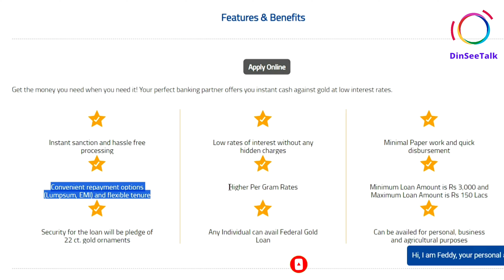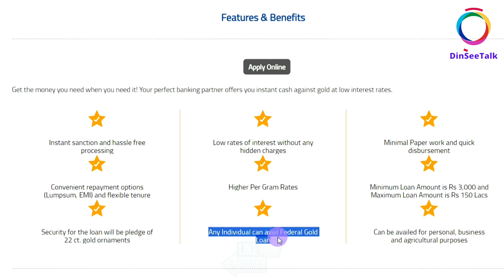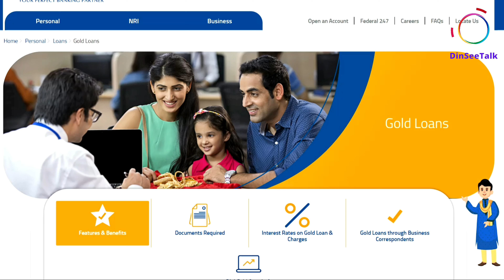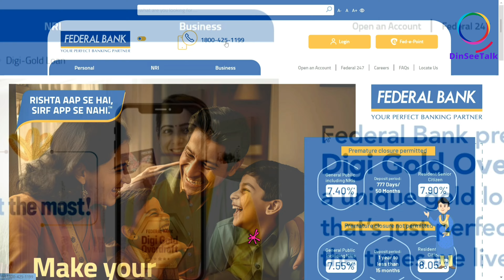Federal Bank Gold Loan Review | Federal Bank Gold Loan Apply Kaise Kare | Federal Bank Gold Loan OD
Federal Bank offers gold loans starting at 8.99% p.a. for loan amounts up to Rs 1.5 crore and for tenures of up to 3 years. Applicants can avail Federal Bank gold loan by pledging 22 carat gold ornaments. The bank also provides Digi Gold Overdraft facility offering overdraft and additional facilities like free insurance coverage on gold ornaments, locker facility and replace/release gold ornaments during the gold tenure.

Types of Federal Bank Gold LoanGeneral Gold Loan

Federal Bank offers gold loans against the security of 22-carat gold jewellery or ornaments. Applicants can use this loan for any personal purposes such as –car purchase, marriage, education, or other expenses except speculation.

Loan amount

Applicants can avail gold loans between Rs 1,000 to Rs 1.5 crores

Repayment Facility

Applicants can repay their interest on gold loans either through the EMI scheme option, i.e., on a monthly basis or lumpsum.

Digi Gold Overdraft

Borrowers can avail Digi Gold Overdraft for personal purposes, online shopping, fund transfer and bill payments directly from their loan account.

Loan amount

Applicants can avail Digi gold loan between Rs 3,000 to Rs 1.5 crores

LTV Ratio

Borrowers can withdraw overdraft facility for up to 72% of the gold

Collateral

Security for the loan will be a pledge of 22 carat gold ornaments

Additional FacilitiesAlternate locker facilityFree insurance coverage on gold ornamentsReplace or Release gold ornaments during the loan tenureATM card, Net Banking and Mobile Banking facilities.

The Power of One Thought: Master Your Mind, Master Your Life (By Sister BK Shivani)

how to renew gold loan in federal bank online,
how to pay gold loan in federal bank online.